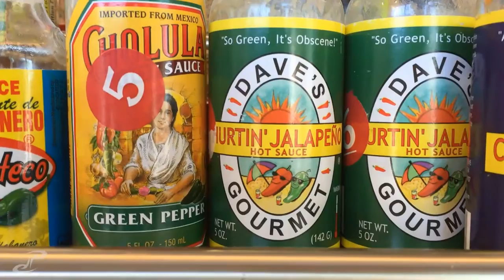VLOG 149 - melt in your mouth waffles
another relaxing sunday, getting caught up on rest and indusldgin in way too many foods. trent started us off with "melt-in-your-mouth waffles"